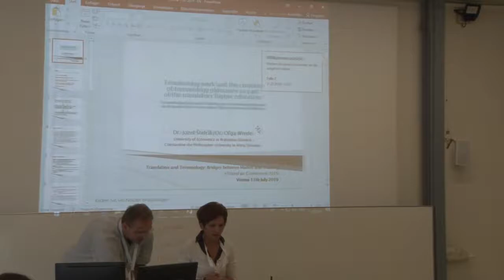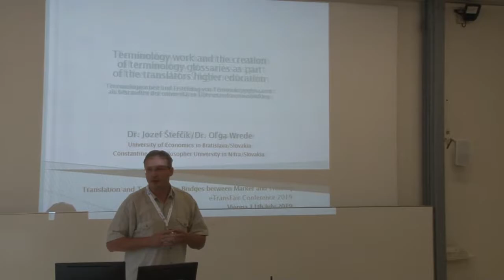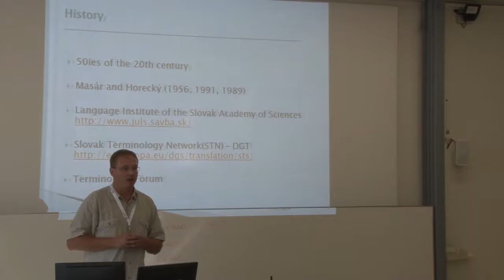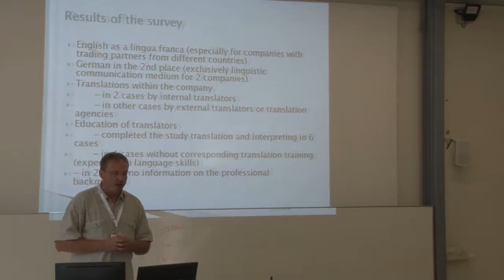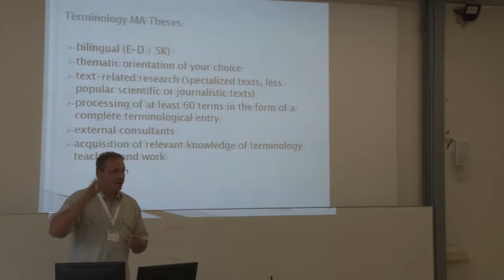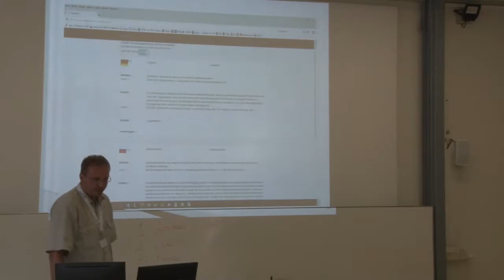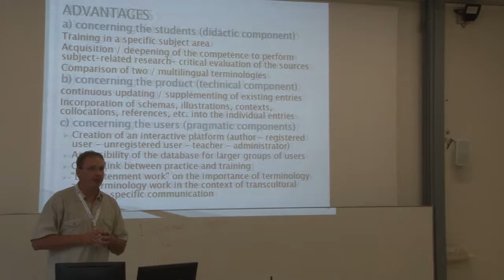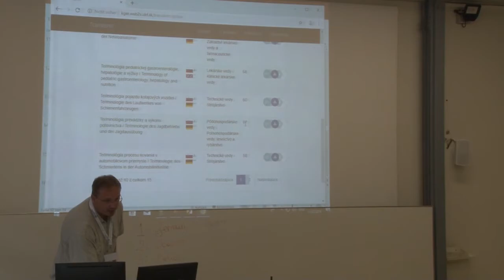4: Translating Europe Workshop 2019 (Vienna) – Oľga Wrede, Jozef Štefčík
o This Translating Europe Workshop was held on 11 July 2019 at the Centre for Translation Studies (ZTW) in Vienna. It focused on the topic of Translation and Terminology: Bridges between Market and Training. In their presentation, Oľga Wrede (Constantine the Philosopher University, Nitra) and Jozef Štefčík (University of Economics, Bratislava) talked about Terminology work and the creation of terminology glossaries as part of the higher education of translators.